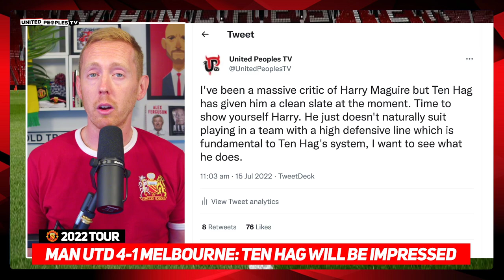MELBOURNE 1-4 MAN UTD | Ten Hag's SYSTEM Is Thriving: Sancho, Martial & Iqbal On Fire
Manchester United's 4-1 win over Melbourne was down to patient pressure and Erik ten Hag will be impressed with how we responded to going 1-0 down. Our high defensive line was exposed by that but we played well to turn it around. Jadon Sancho and Antony Martial were on fire in that first half and Zidane Iqbal stole the show in the second.

4-0 and 4-1 in Ten Hag's first two games? Say it quietly but there are a lot of positives to take and the early signs are very, very good.